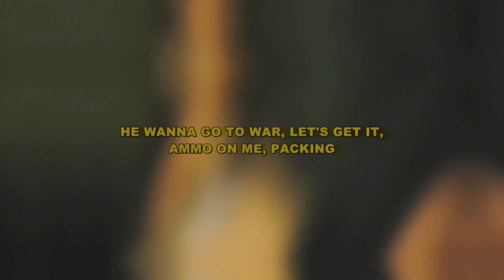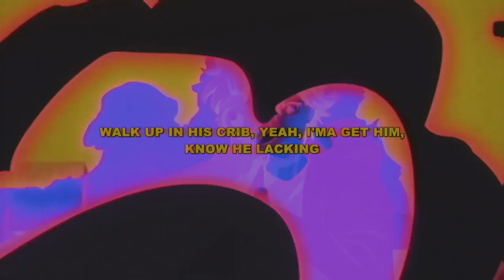funeral - backseat (lyrics)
Produced by hallow

Sample (juno - la fleur)

Anime:
Engage Kiss

Lyrics:
it's some white h**s doing cocaine in the backseat
.223 on me, i make him run like it's a track meet
he wanna go to war, let's get it, ammo on me, packing
walk up in his crib, yeah, i'ma get him, know he lacking

why i'm with your b*tch  and she gon' act like she don't know you?
i went to your block and b*tch , they said that they don't know you
ar-15,.223 on me, b*tch , i'ma fold you
i was with your h*, not your h*, she gon' h* you
you is just a twitter h*
look at where them bullets go
hollow go right through your dome
we gon' get you in your home

back and forth, go back and forth
i don't know a f*cking thing, that's what i'm asking for
what i'm asking for, back to back and forth
i'ma fade the f*ck away until i smack the floor
ayy, fade away, fade away, glocky make him fade away
12 tryna take my a** downtown like i ain't got nothing to say today
12 wanna get in my bag like, "hey, boy, what the f*ck you make today?"
oxy clean my glock, yeah, this oxy take that stain away

white h**s doing cocaine in the backseat

Engage Kiss AMV Sad Alternative Trap Pop Rap Song